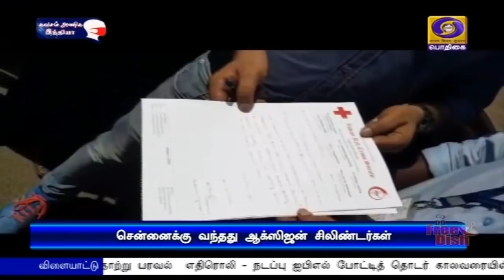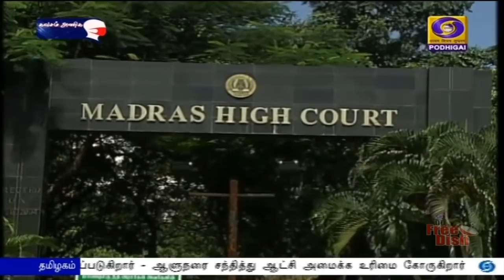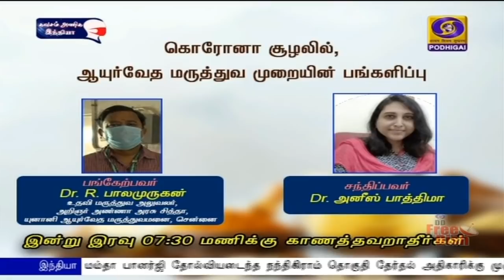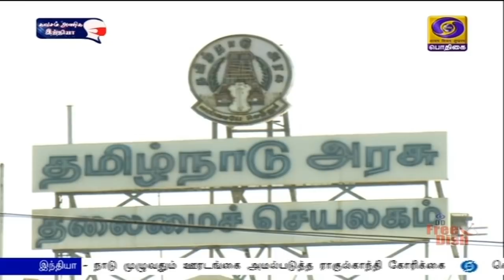பொதிகை இரவு 7.00 மணி செய்திகள் [04.05.2021]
1)  மேற்கு வங்கத்தில் தேர்தலுக்கு பிந்தைய வன்முறை சம்பவங்கள் - மாநில ஆளுநரிடம் விளக்கம் கேட்டார் பிரதமர் நரேந்திர மோதி.

2)  மம்தா பானர்ஜி தோல்வியடைந்த நந்திகிராம் தொகுதி தேர்தல் அதிகாரிக்கு முழு பாதுகாப்பு வழங்க வேண்டும் -  மேற்கு வங்க அரசுக்கு தேர்தல் ஆணையம் உத்தரவு

3) பீகார் மாநிலத்தில் வரும் 15 ஆம் தேதி வரை முழு ஊரடங்கு அமல் - நாடு முழுவதும் ஊரடங்கை அமல்படுத்த ராகுல்காந்தி கோரிக்கை.

4)  கொரோனா பரவல் காரணமாக  பொறியியல் படிப்புக்கான ஜே இ இ பிரதான ‍ தேர்வு ஒத்தி வைப்பு - மத்திய கல்வியமைச்சர் ரமேஷ் ‍பொக்ரியால் அறிவிப்பு.

5)   திமுக சட்டமன்றக் கட்சித் தலைவராக ஸ்டாலின் தேர்வு செய்யப்படுகிறார் - ஆளுநரை சந்தித்து ஆட்சி அமைக்க உரிமை கோருகிறார்.

6)  தமிழகத்தில் புதிய சட்டப்பேரவை அமைக்கப்பட்டதற்கான சான்றிதழ் - ஆளுநரை சந்தித்து நேரில் வழங்கினார் தலைமைத் தேர்தல் அதிகாரி சத்யபிரதா சாஹு.

7)  கிரிக்கெட் வீரர்களுக்கு கொரோனா தொற்று பரவல்  எதிரொலி - நடப்பு ஐபிஎல் போட்டித் தொடர் காலவரையின்றி நிறுத்தம்.